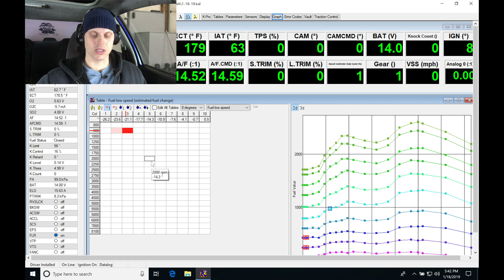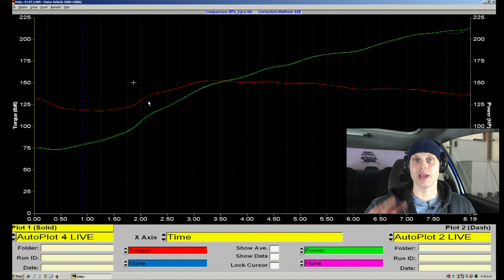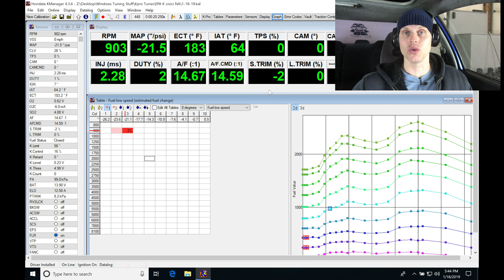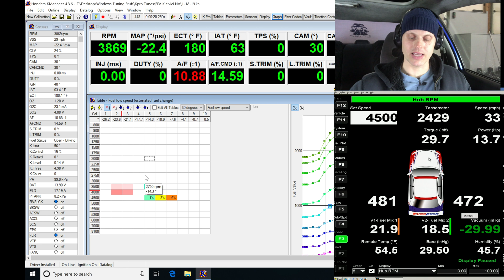KPro Live Training: All Motor K20a2 EK Civic Part 3 | Evans Performance Academy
Follow along with lead instructor, Jeff Evans, as he walks you through a live training session on our in house chassis dyno.  We take a EK Civic with a K20a2 swap and tune it using a Hondata Kpro system.